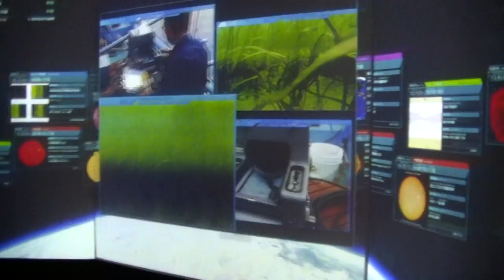Токио 5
В музея на науката в Токио.